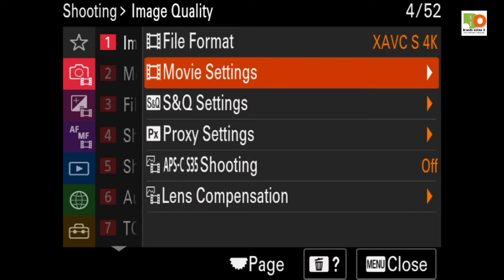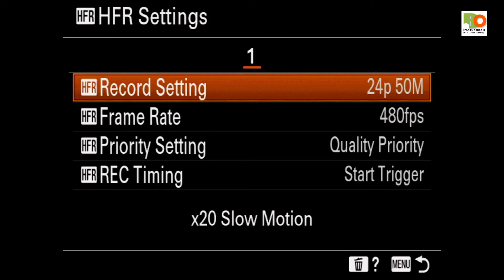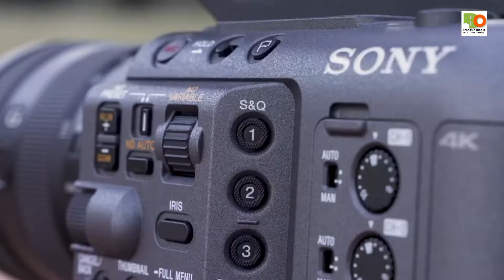"Capture Life's Special Moments with Sony FX3"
Introducing the smallest Cinema Line camera - optimized for solo movie shooting up to 120p 4K 10-bit 4:2:2 and ISO up to 409,600 with S-Cinetone and a compact cage free design featuring ¼"-20 mounting points, a top handle with XLR/TRS inputs, uninterrupted recording thanks to a cooling fan for effective heat sink and in-body image stabilization with Active mode for steady handheld shooting.

✅ Features & Details

➡️ 4K full-frame sensor w/ 15+ stop dynamic range and high sensitivity

➡️ S-Cinetone for expressive cinematic look inspired by VENICE colorimetry

➡️ Up to 4K 120p 10-bit 4:2:2 and full pixel readout in all recording modes

➡️ Compact cage free design w/ ¼"-20 mounting points and XLR top handle

➡️ Uninterrupted 4K 60p recording with inbody cooling fan